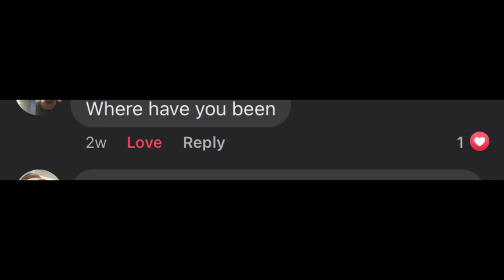WHERE HAVE I BEEN?!!! UPDATED Q/A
What’s Rockin YouTube it’s ya boy JayRock back with Another Video 🔥

UPDATED Q/A 🔥‼️

In Today’s Video I’m going to be updating you guys on where I’ve been🔥